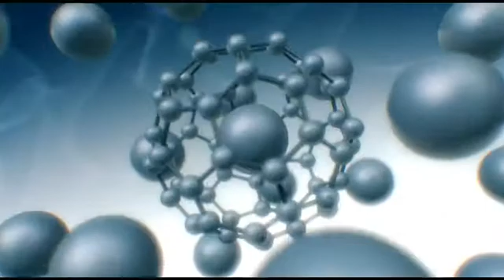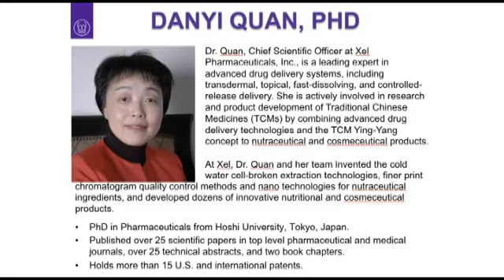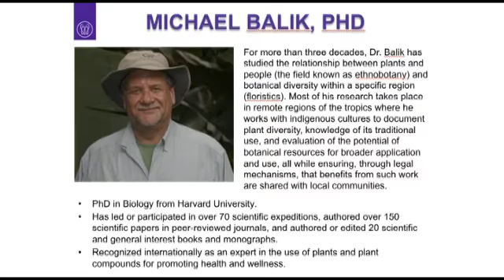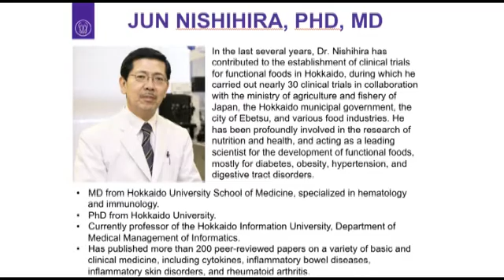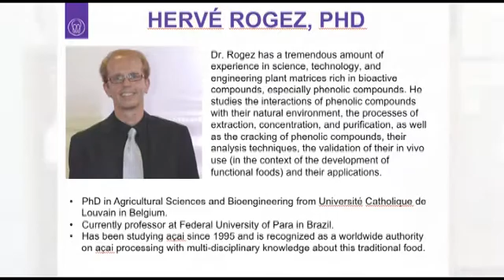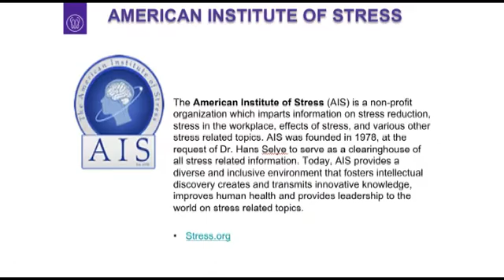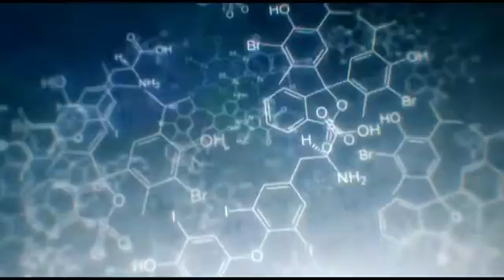From The Lab - NEW Scientific Advisory Board - Sep 23 2013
From The Lab with Dr. Shawn Talbott, MonaVie Chief Science Officer.

In this edition, Dr. Talbott discusses recent partnerships and the MonaVie Sscientific Advisory Board.

Join us every Monday evening at 7pm Mountain for IN THE LAB with Dr. Shawn Talbott.